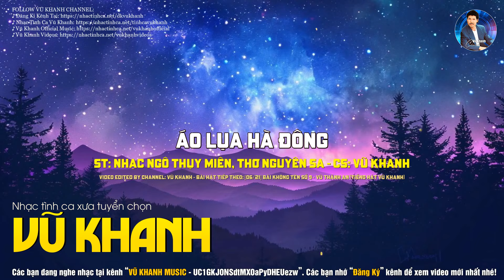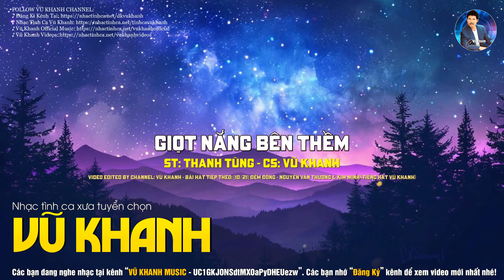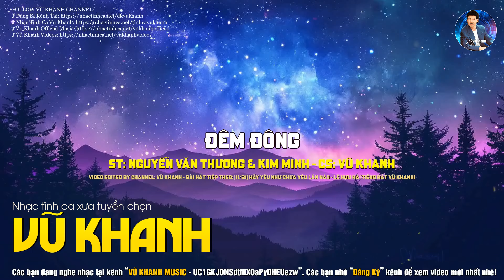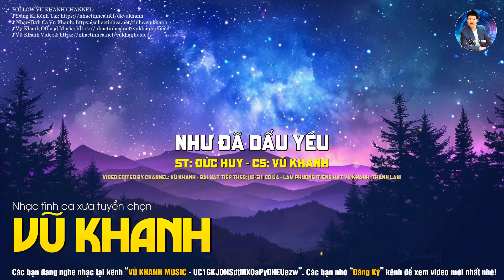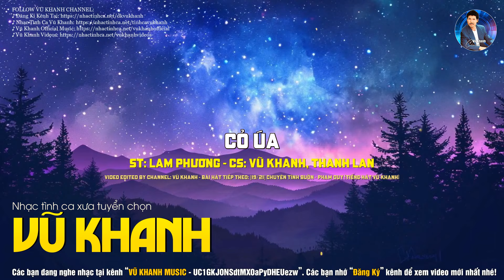VŨ KHANH - LK MƯỜI NĂM YÊU EM, TRẢ LẠI EM YÊU - 20 BÀI TÌNH CA NHẸ NHÀNG ĐI VÀO LÒNG NGƯỜI